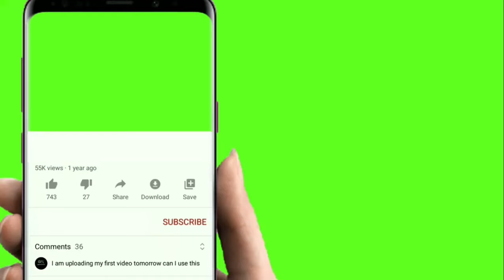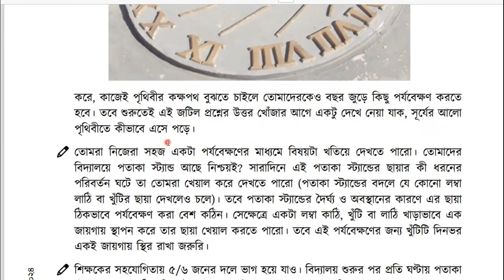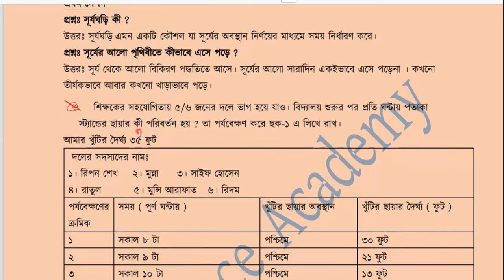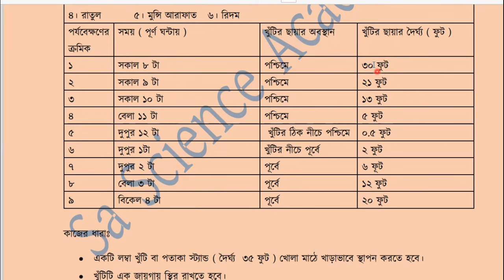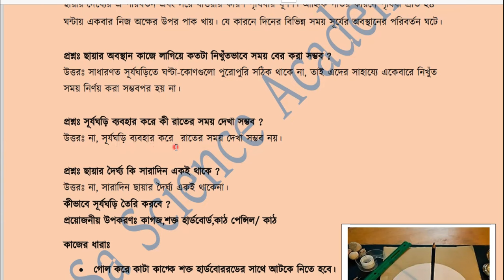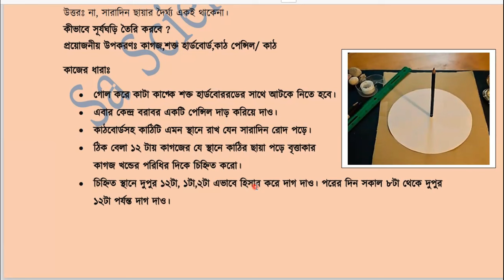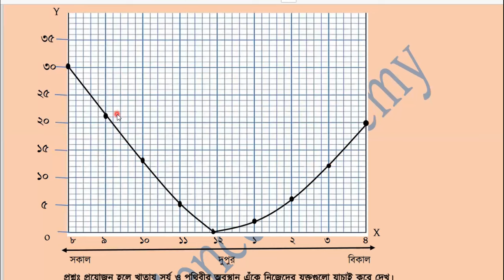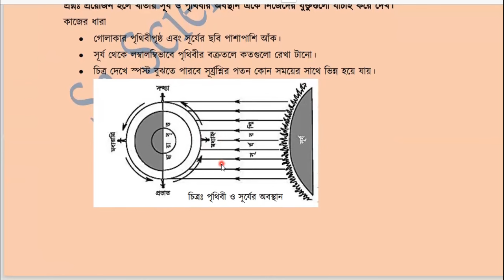সূর্যঘড়ি | ৮ম শ্রেণির বিজ্ঞান ২য় অধ্যায় | Class 8 Science Chapter 2 | Shaharul Sir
এই সেশন ভিডিও শেষে শিক্ষার্থীরা যা যা জানতে পারবে-
সূর্যঘড়ি কী ? কিভাবে সূর্যঘড়ি বানাতে হয় ? সূর্যঘড়ির সাহায্যে কিভাবে সময় নির্ণয় করা যায় ? সূর্যঘড়িতে পাওয়া সময় দিয়ে কীভাবে গ্রাফ তৈরি করতে হয় ? ইত্যাদি
৮ম শ্রেণির অন্যান্য ভিডিও দেখার জন্য নিচের লিংকে ক্লিক করুন-

আমি মো. শাহারুল ইসলাম, আমার এই ইউটিউব চ্যানেলে আপনাদের সকলকে আন্তরিকভাবে অভিনন্দন জানাচ্ছি ।
ভিডিও টা দেখার জন্য অনেক অনেক ধন্যবাদ ৷
ভিডিও টা যদি ভালো লাগে তাহলে লাইক দিবেন,শেয়ার করবেন আর কমেন্ট করে জানাবেন ভিডিও টা কেমন লাগলো ৷ এবং পরবর্তী ভিডিও গুলো পেতে আমাদের চ্যানেলের সাথেই থাকুন ৷

                                                              💓💓 Sa Science Academy 💓💓
                                                              একটি শিক্ষামূলক ইউটিউব চ্যানেল
                                                     Class 6-12 পর্যন্ত  বিজ্ঞান ও জীববিজ্ঞান শিক্ষা
                                                                            সবাই ভালো থাকবেন
                                                                     💓💓শুভকামনা  রইলো💓💓